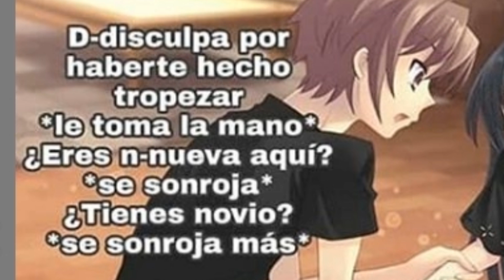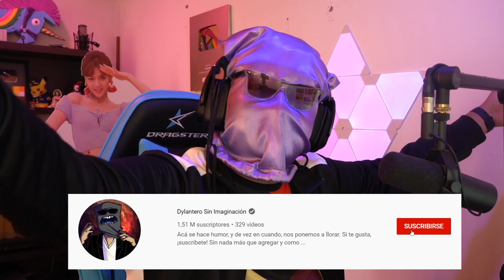YO TE DECLARO DON COMEDIA